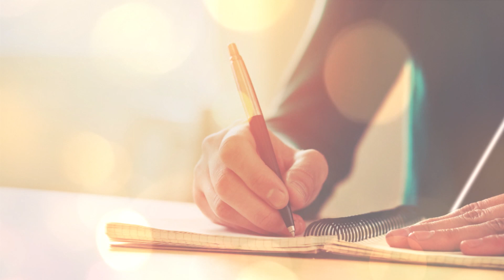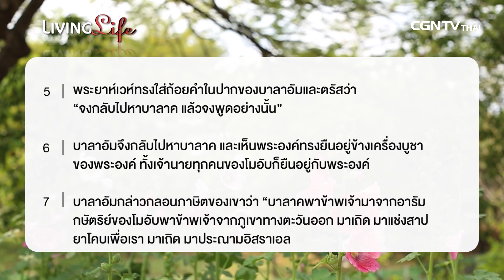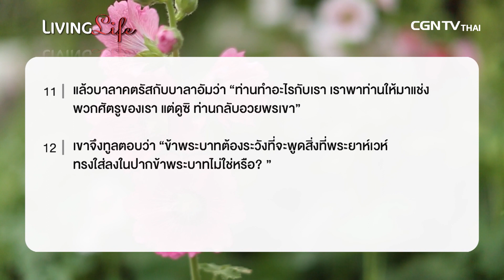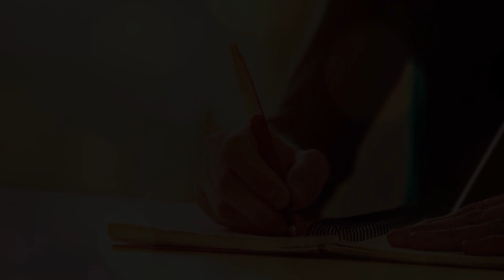04072017 วันนี้เรามาเฝ้าเดี่ยวกันใน กันดารวิถี บทที่ 22 ข้อ 41 ถึง บทที่ 23 ข้อ 12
เรานมัสการพระเจ้าเพื่อเหตุผลอะไร? เราเป็นหนึ่งในคนที่ยังนมัสการพระเจ้าเพราะอยากให้พระเจ้าให้ในสิ่งที่ตัวเองต้องการอยู่หรือเปล่า? พระเจ้าอยากให้เรานมัสการพระเจ้าด้วยหัวใจที่มีท่าทีอย่างไร ทั้งกับพระเจ้าและท่าทีต่อพี่น้องรอบของเรา
มาร่วมหาคำตอบ ได้ที่ รายการ Living Life กับ กับ ศจ.ชาติชาย จารุวาที กันดารวิถี บทที่ 22 ข้อ 41 ถึง บทที่23 ข้อ 12